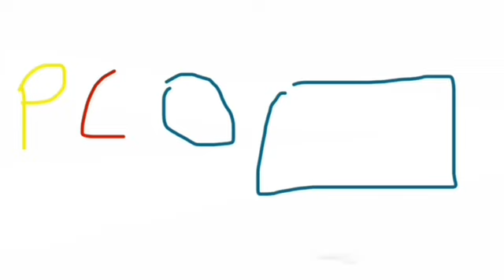S1 Ep1 How the guys met; Giraffe Life￼￼!